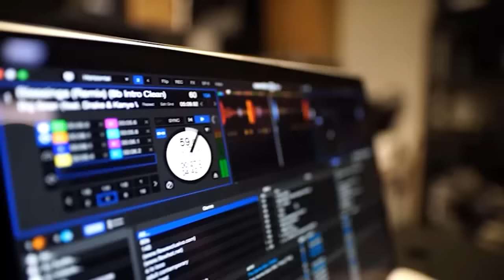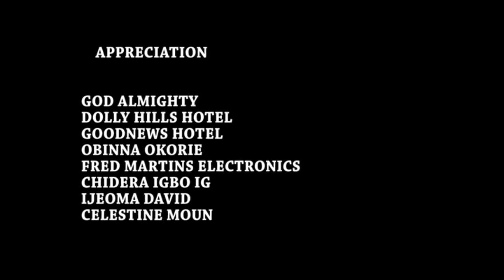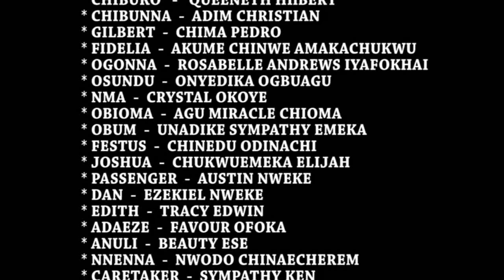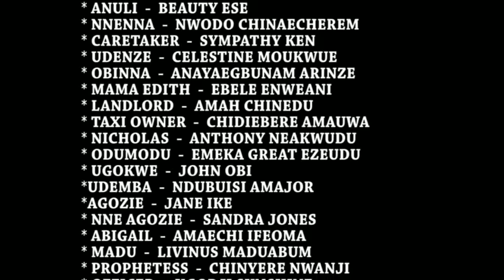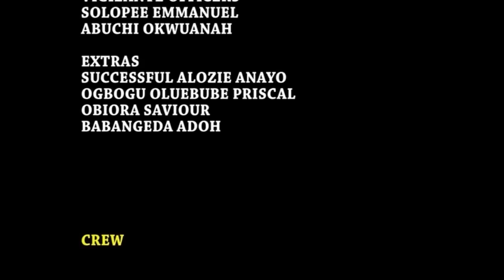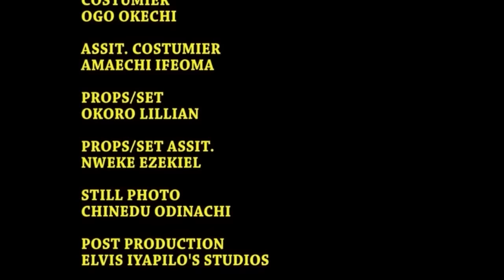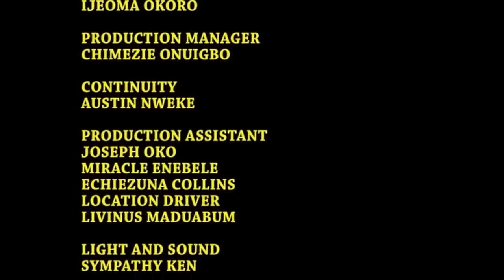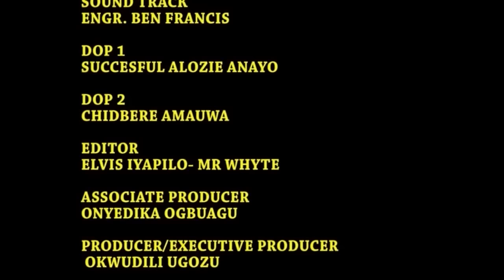MARIÉ À PROBLÈME 2 - UNE HISTOIRE VRAIE - FILM NIGERIEN EN FRANÇAIS